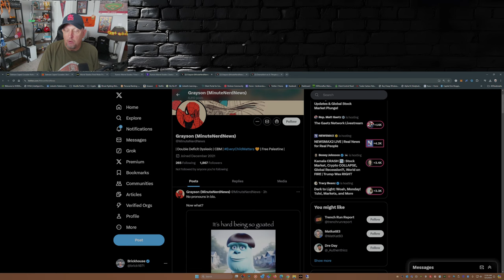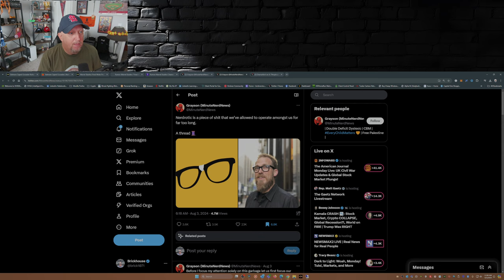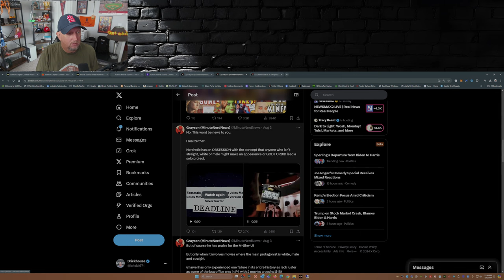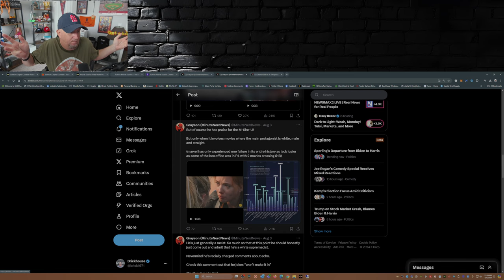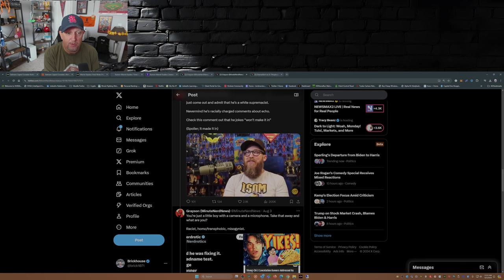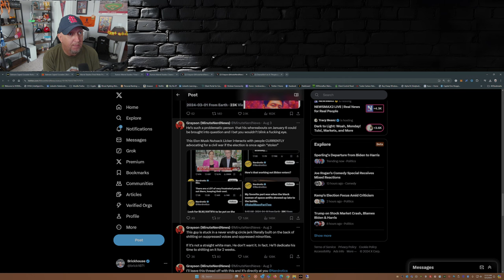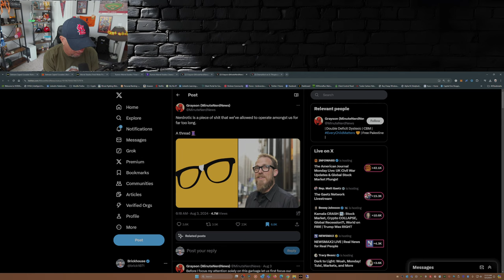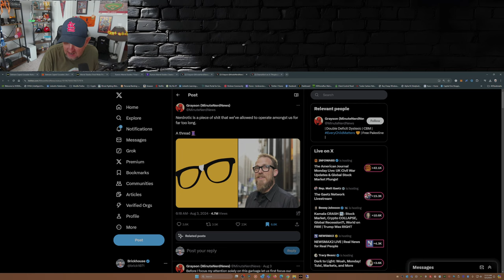He/Him Tries to Roast Nerdrotic, But Ends Up Toasted!